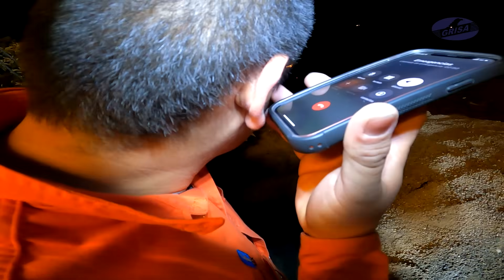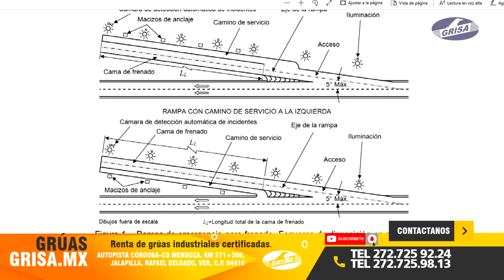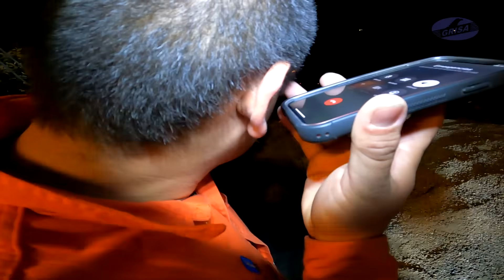T- RAMPA Mortal en Cumbres de Maltrata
El día de hoy acompañamos al equipo de GRUAS GRISA a la RAMPA mas peligrosa de las CUMBRES DE MALTRATA ,  TRAMPA Ó RAMPA MORTAL  en videos anteriores ya habíamos demostrado que la rampa #2 requiere de una atención Inmediata ya que la rampa ya no esta cumpliendo su Objetivo ya que como es este caso los camiones y tráilers  ya no se frenan debido a lo compactada de la rampa , vamos con el equipo de GRUAS GRISA al rescate de los restos de este tráiler, que se fue hasta un barranco de 45 metros de profundo vamos  hasta las entrañas de esta TRAMPA MORTAL de las CUMBRES DE MALTRATA.

CONTACTO PARTNER YOUTUBE

CONTACTO PARTNER YOUTUBE

Una producción, Dirección, Edición, Musicalización de
VIDEO STUDIO DIGITAL  BY ROBERT V.
*Creador de Contenido Audio Visual
*Social Media Marketing
*Partner Yotube / GruasGrisa.Mx